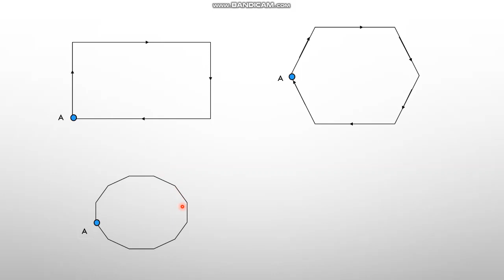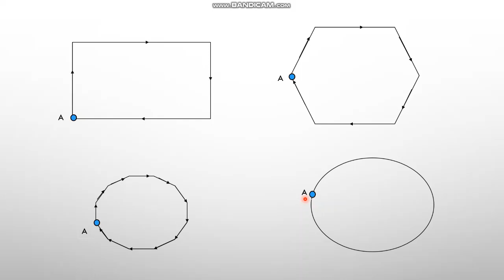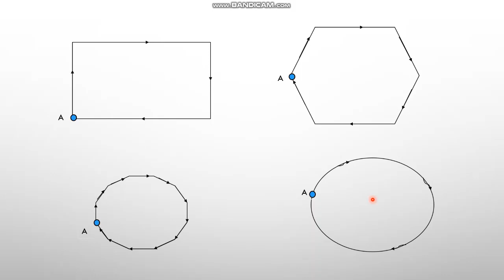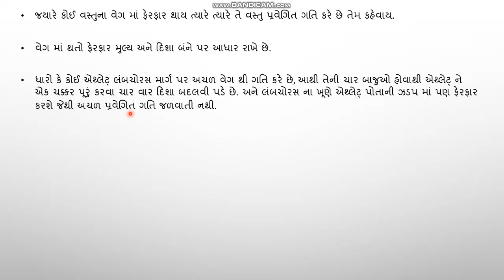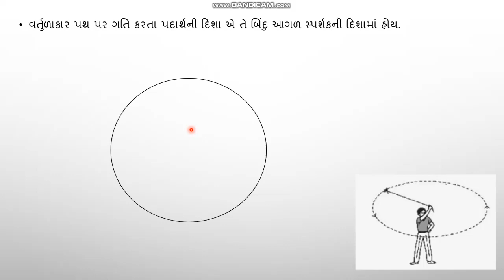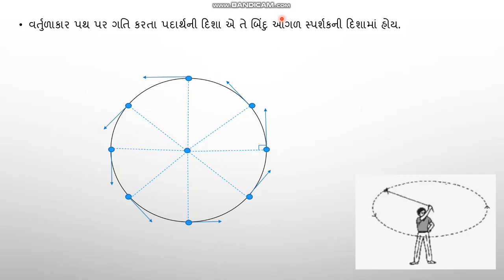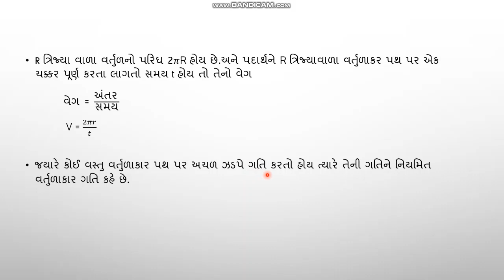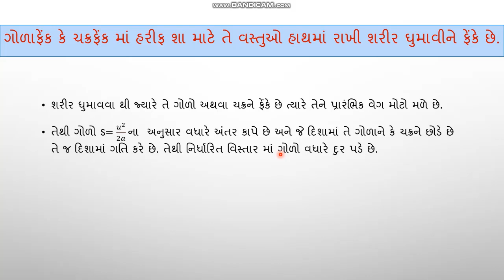std 9 chapter 8 lecture 10 science and technology in gujarati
Hello friends...

I'm complete all syllabus of PHYSICS as a NCERT textbook and also completed JEE NEET all lecture so watch it.  and i am also do video series which is helpful to all kind of std 9th students so they can learn very precisely and according to my point of view base for learn science is very  strong and powerful and this is the base for further studies.

I make all videos in gujarati language and also free for all student so it will benefit to all students who are comfortable with gujarati language.

in this lecture absolutely this lecture is for all standard 9 students and the chapter is 8 whose name is motion (ગતિ), it is very important chapter in exam point and further studies also.

in this chapter we will try to learn about regular rotational motion. how any object is motion in circle path with constant acceleration motion.

આજના લેકચરમાં આપણે નિયમિત વર્તુળાકાર ગતિ વિશે અભ્યાસ કરવાનો છે. અહીં કોઈ પદાર્થ કઈ રીતે વર્તુળાકાર પથ પર ગતિ કરે છે અને એ પણ પ્રવેગીત ગતિ કઈ રીતે કરે છે તેનો ખ્યાલ મેળવીશું.

THANK YOU for being sthy with Journey of PHYSICS